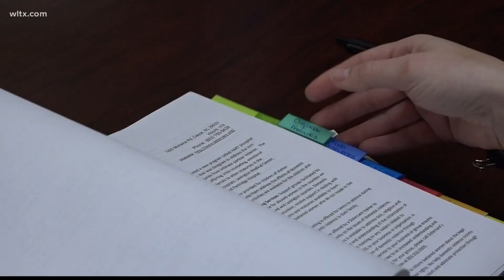Cayce Police Department social work program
The police department provides the worker with office space and she works to connect with those who are having problems like finance, mental health, employment